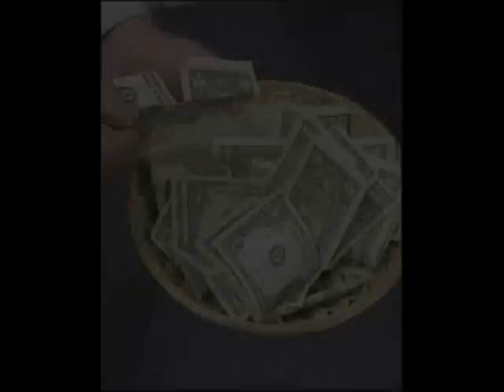The christian Reich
On christianity as a cause of animosity among men